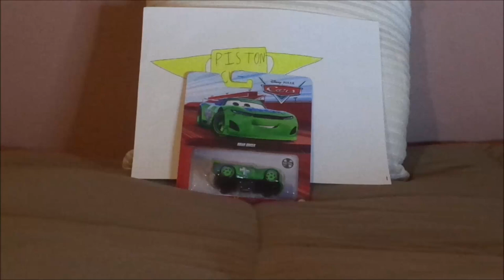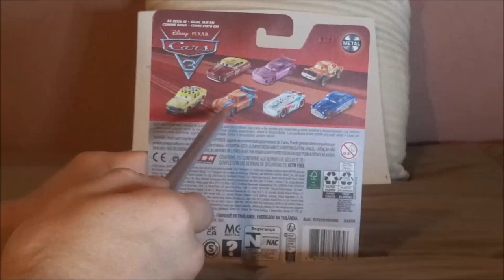Disney Pixar Cars 3 Noah Gocek (Next gen Clutch aid Piston cup racer #121) diecast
Hello everybody & today, we're gonna take a look at Noah Gocek (Next gen Clutch aid Piston cup racer #121) from Cars 3.
0:00 Intro
0:31 Unboxing
2:09 Retrospective
3:44 Review
5:41 Comparison
6:35 Closure